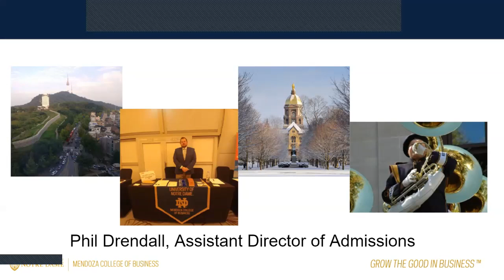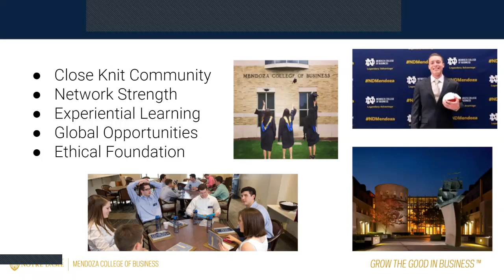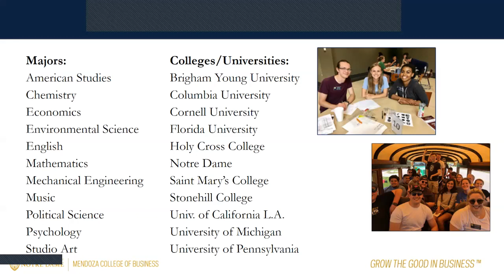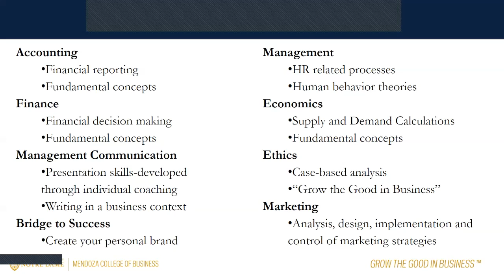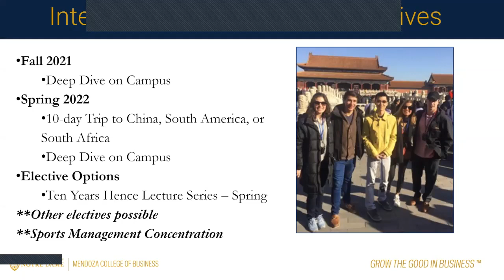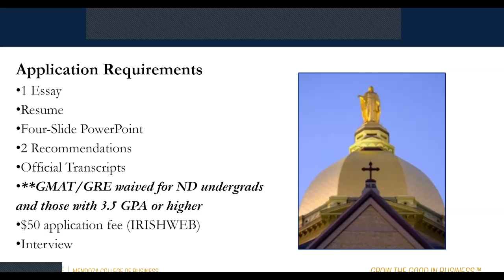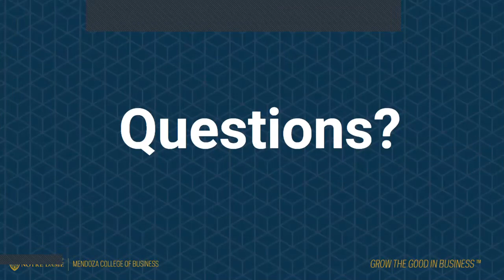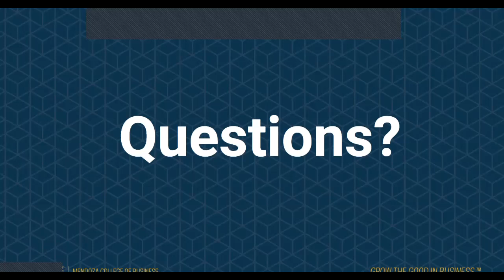M.S. in Management Program Overview Webinar #1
You are invited to join Assistant Director of MS in Management (MSM) Admissions, Phil Drendall, as he shares about the Notre Dame Master of Science in Management Program. During this online event, Phil will cover program structure, curriculum, and application deadlines.